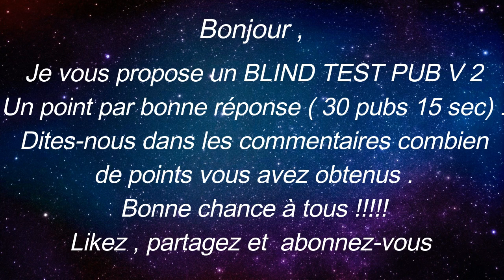BLIND TEST PUB 2019 : V2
Bonjour,
je vous propose un Blind Test Pubs 2019 le final .
15 secondes pour trouver la réponse.
Un point par bonne réponse .
Dites-nous en commentaire votre score .
Likez
Partagez
Commentez
Un tous grand merci à tous .